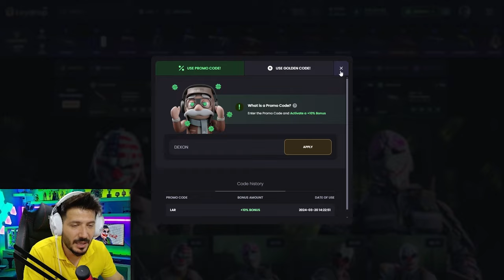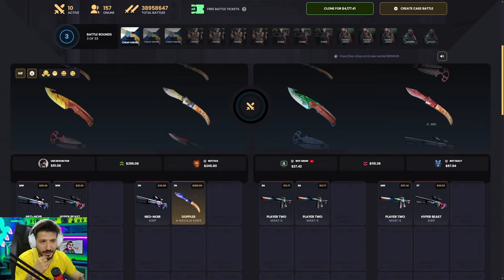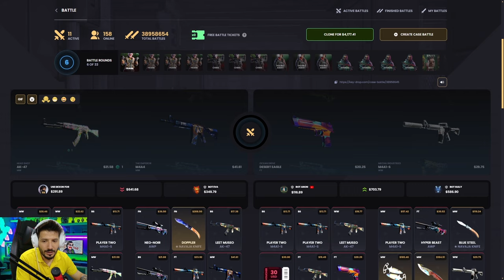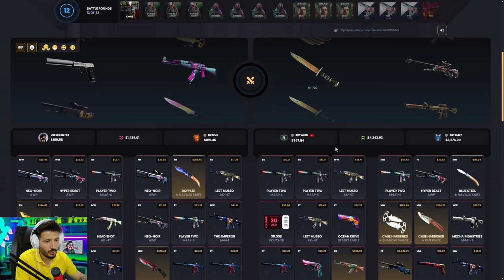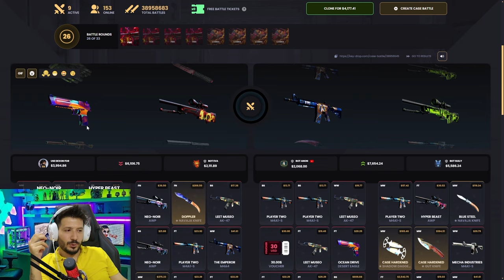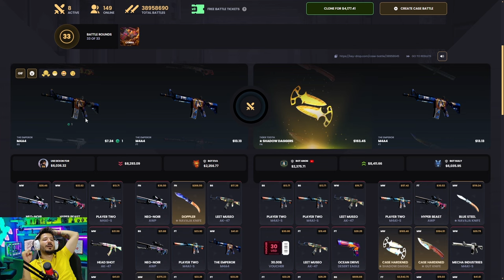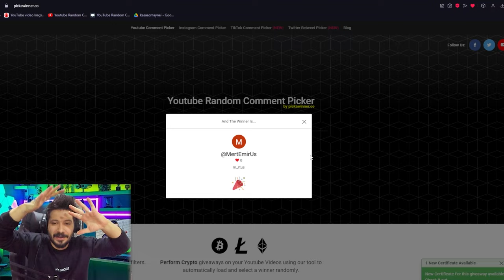SECRET CODE YAZDIK GÜZEL KATLADIK Keydrop Promo Code 2024 giveaways